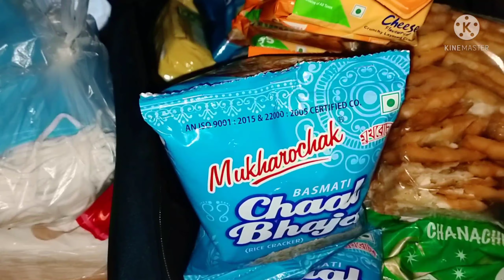BYE BYE WESTBENGAL🖐️✋✋